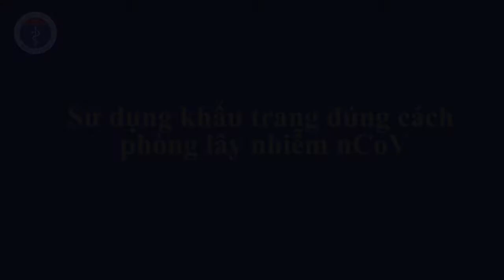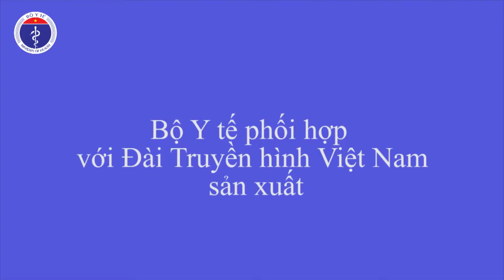Hướng dẫn sử dụng khẩu trang để phòng lây nhiễm nCOV